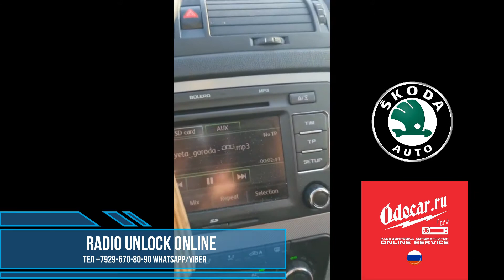SKODA OCTAVIA,Fabia,Superb,BOLERO RADIO.Check radio code.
SKODA BOLERO RADIO